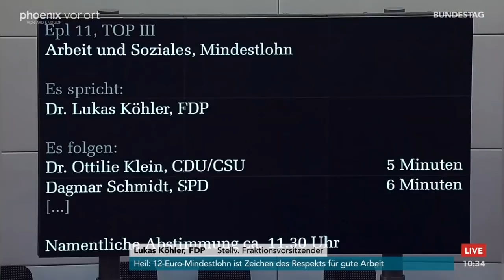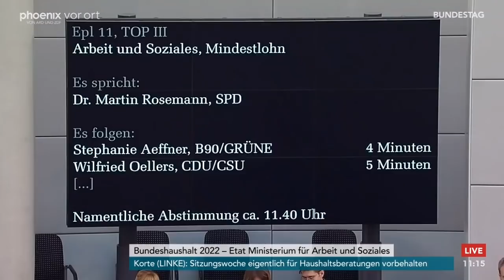Haushalt: Bundestagsdebatte zum Etat Arbeit und Soziales am 03.06.22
Bundestagsdebatte zu Arbeit und Soziales am 03.06.22 mit Reden von:

Silke Launert (CDU/CSU)
Hubertus Heil (Bundesminister für Arbeit und Soziales)
Ulrike Schielke-Ziesing (AfD)
Andreas Audretsch (B'90/Grüne)
Gesine Lötzsch (Die Linke)
Claudia Raffelhüschen (FDP)
Hermann Gröhe (CDU/CSU)
Kathrin Michel (SPD)
René Springer (AfD)
Beate Müller-Gemmeke (B'90/Grüne)
Susanne Ferschl (Die Linke)
Lukas Köhler (FDP)
Ottilie Klein (CDU/CSU)
Dagmar Schmidt (SPD)
Norbert Kleinwächter (AfD)
Wolfgang Strengmann-Kuhn (B'90/Grüne)
Pascal Kober (FDP)
Marc Biadacz (CDU/CSU)
Martin Rosemann (SPD)
Stephanie Aeffner (B'90/Grüne)
Wilfried Oellers (CDU/CSU)
Bernd Rützel (SPD)
Stephan Stracke (CDU/CSU)
Tanja Machalet (SPD)